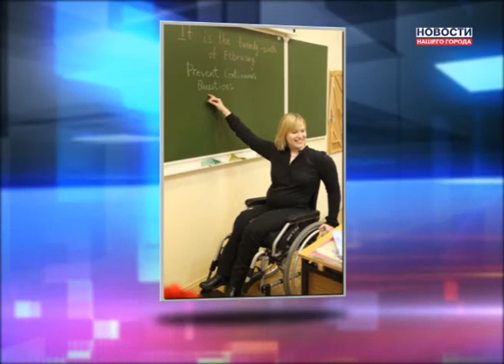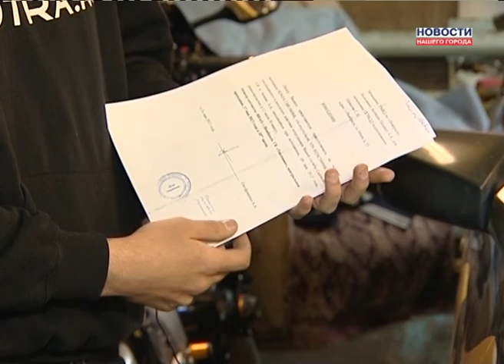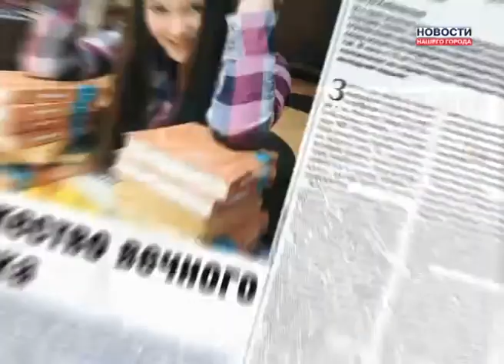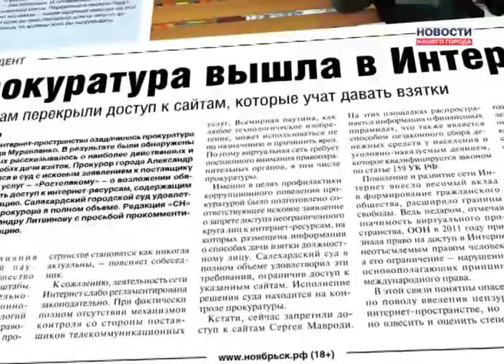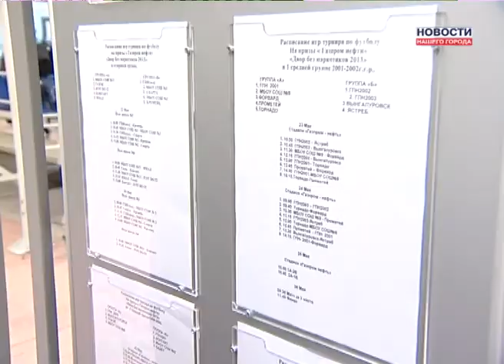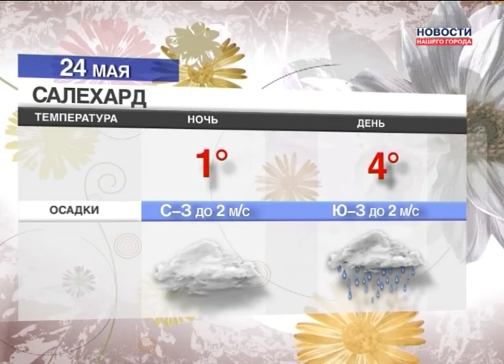23.05.2013 Новости Нашего Города